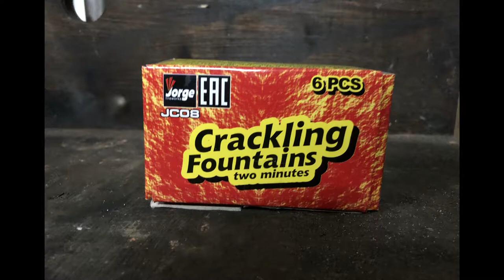Jorge JC08 Crackling Fountains | Neuheit 2017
Alter Falter, geile Teile! Übel gutes Crackling und das fast ohne Ende xD
Die "Crackling Fountains - two minutes" sind, wie der Name schon sagt, Crackling Fontänen mit 2 Minuten Brenndauer, 6 Stück pro Packung